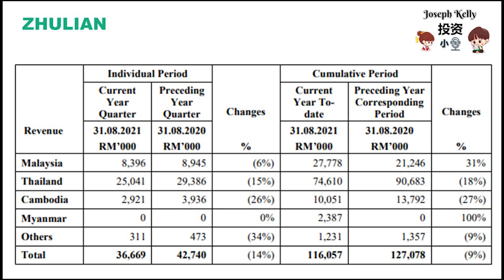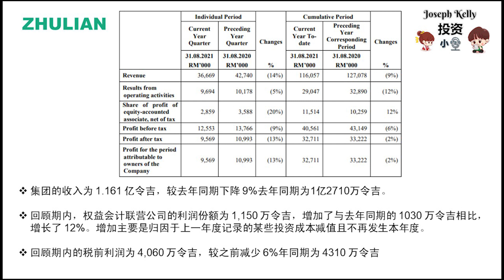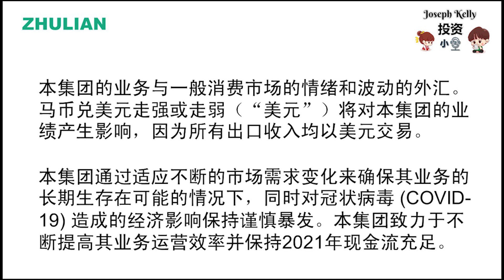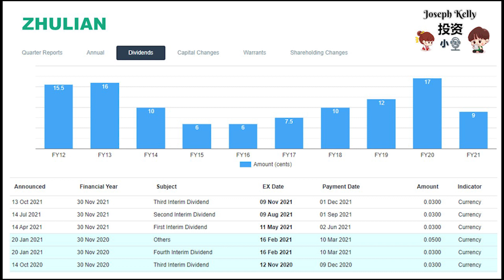小谈 ZHULIAN CORPORATION BERHAD 5131 31082021业绩诱人的股息？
ZHULIAN CORPORATION BERHAD | ZHULIAN (5131)
Main Market : Consumer Services

Zhulian Corporation Berhad is a Malaysian-based investment holding company. The Company's business is in Multi-Level Marketing (MLM), trading and printing services, and others. The Company is principally engaged in the manufacture and sale of costume, jewelry and consumer products on a direct sales basis. It operates in four segments: Malaysia, Thailand, Myanmar and others (Indonesia and Singapore). The Company, through its subsidiaries, is engaged in the direct marketing of costume jewelry and consumer products; manufacturing of home technology products, bedroom apparels and therapeutic products; printing of brochures leaflets and other related documents; provision of management services and investment holding; manufacturing of traditional products; Cafeteria operation, and manufacturing of personal care products, among others. Its subsidiaries include Zhulian Jewellery Manufacturing Sdn. Bhd., Zhulian Marketing (M) Sdn. Bhd. and Zhulian Printing Industries Sdn. Bhd., among others.